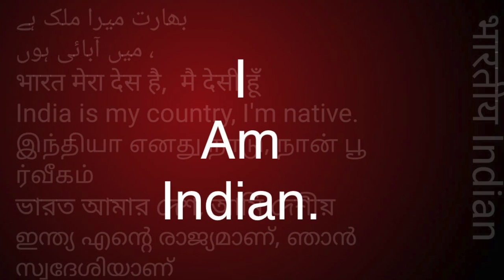मैं धम्‍मचक्क हूँ, I am Dhammachakka. || सुधीर राज सिंघ || Sudhir Raj Singh ||Pali Language